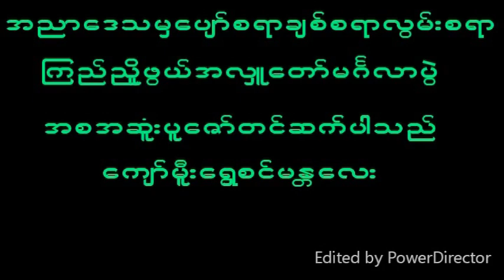March 31, 2024